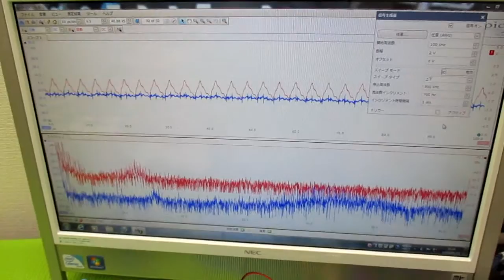超音波プローブの発振制御による表面検査技術